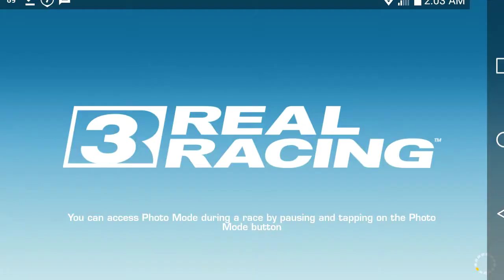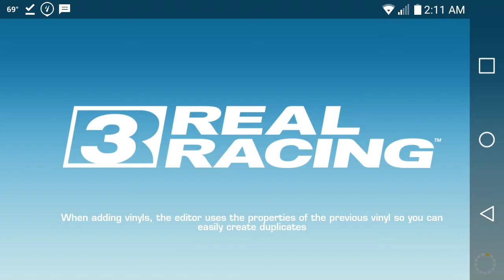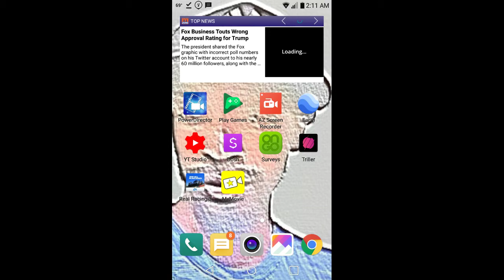REAL RACING 3 PORSCHE , DODGE CHALLENGER SRT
SNAP CHAT - teezy hill